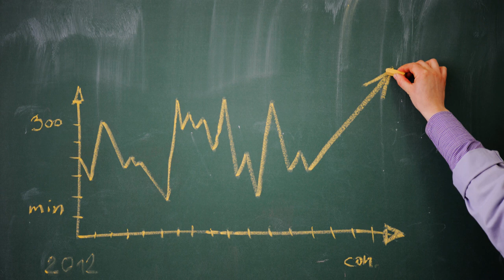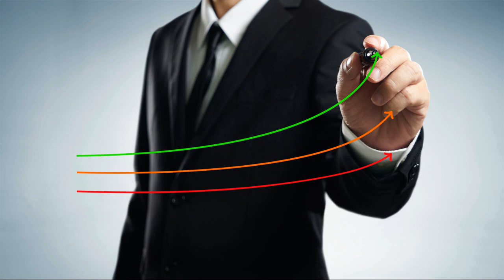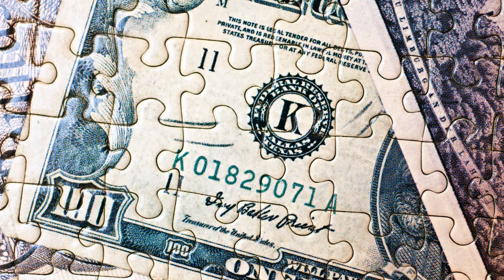2024 Arundel HS Faculty Walk Up Songs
2024 Arundel HS Faculty Walk Up Songs